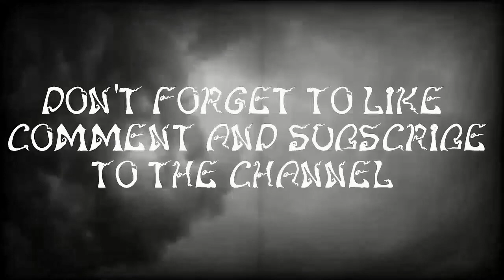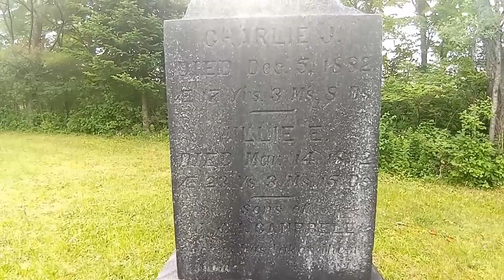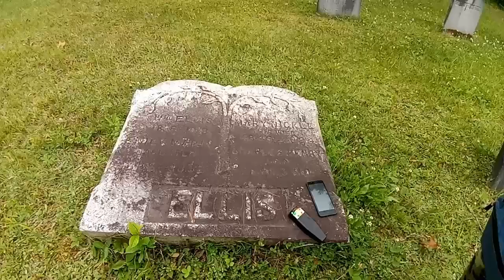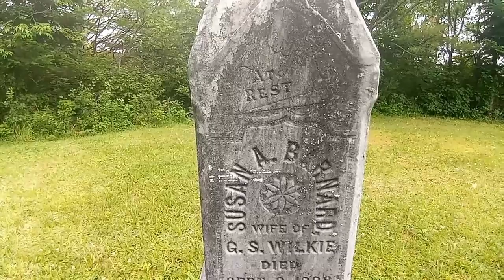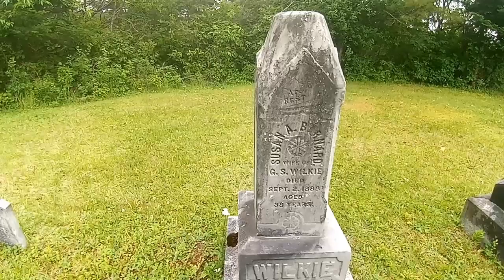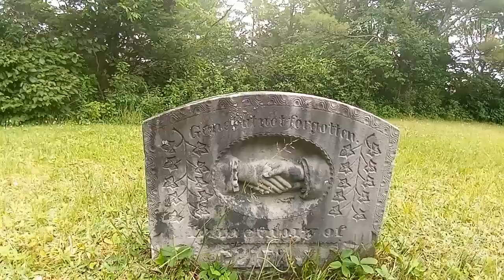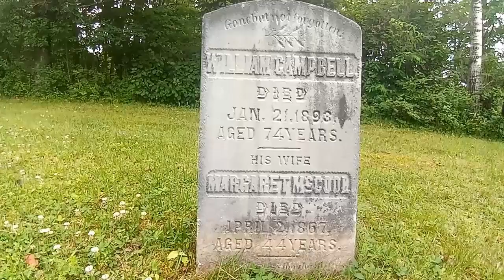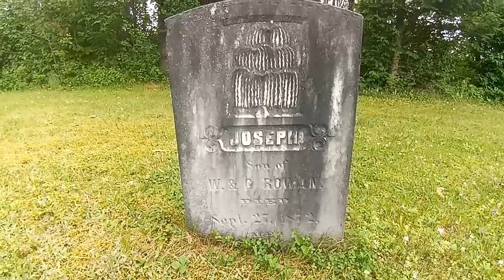The Lost Cemetery 2 (Forgotten)🥀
For this adventure we decided to investigate this old cemetery that seems to be forgotten Most of all the headstones date back to the 1800s no recent burials to be found here and a full walk through of the cemetery so come along with us as we investigate this location

BSTJEAN TIKTOK
LESA ANDERSON
BARBARA ANN BREEN
DANIEL.D
BOO BOO